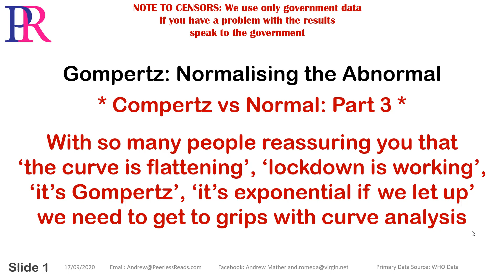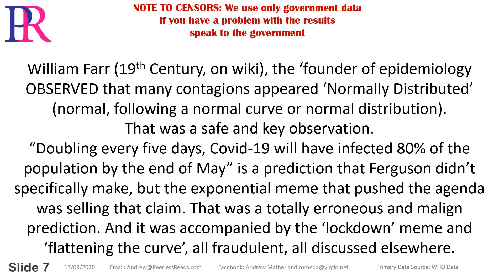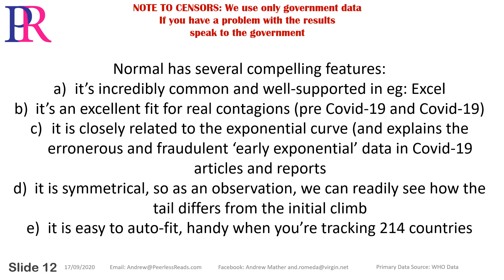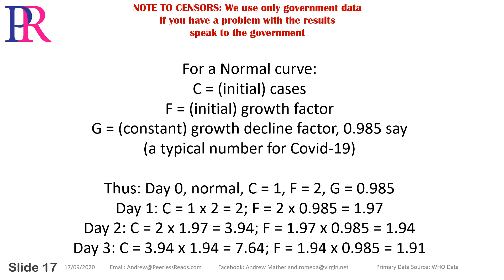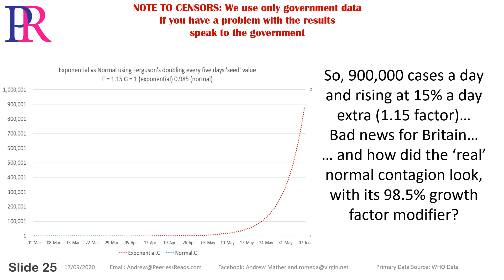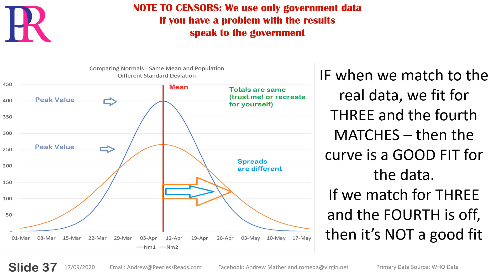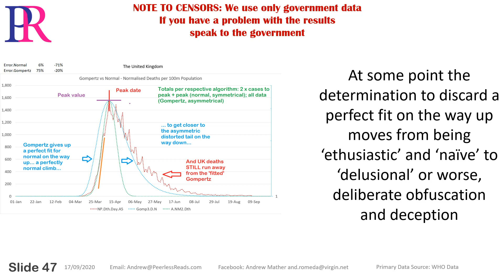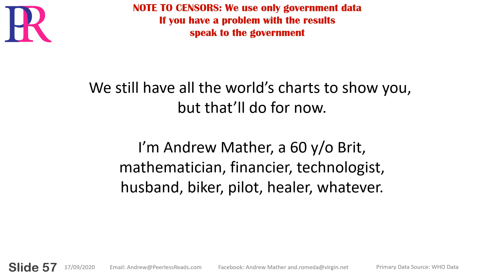Covid-19 Gompertz: Normalising the Abnormal : Part 3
We look at the core principles of Curve Analysis as it relates to the issue of deciding the best fit: Gompertz or Normal